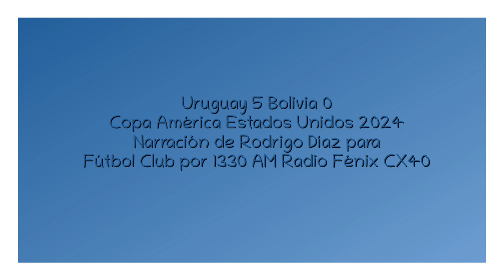Uruguay 5 Bolivia 0 - Copa América 2024 (por Rodrigo Díaz)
Los goles del partido, por Rodrigo Díaz y Martín Cardoner para Fútbol Club por 1330 AM Radio Fénix.